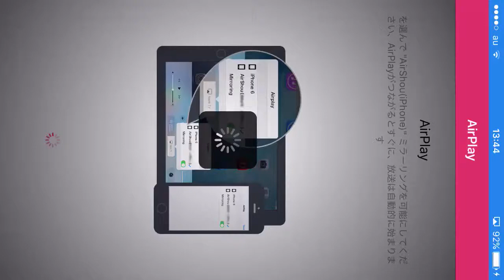Line Rangers ラインレンジャー アリーナ ステージ７ 宝箱出るか？シンジ マリ アスカ レイ シンジ エヴァンゲリオン 銀河特攻隊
Line Rangers  ラインレンジャー　アリーナ　ステージ７　宝箱出るか？シンジ　マリ　アスカ　レイ　シンジ　エヴァンゲリオ
【LINE Rangers】Evangerion  Asuka LINEレンジャー　エヴァンゲリオン惑星 銀河特攻隊